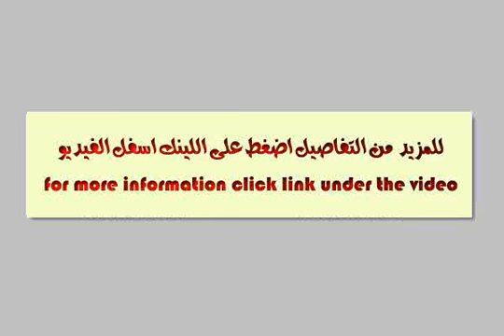Furnished apartment for sale in - mlseg.com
شقه للبيع بالمهندسين مستويين بشارع محي الدين ابو العز 265م بالعفش فيو رائع شقه للبيع بالمهندسين مستويين بشارع محي الدين ابو العز 265م بالعفشفيو رائع / 3 غرف نوم / 3 ريسبشن / 2 حمام / مطبخ / تراس كبيرتشطيب سوبر لوكس / ارضيات باركيه ارو دكشو السلالم التي تربط المستويين رخام كراره ايطالي 3 تكييفات / 2 اسانسير / مدخل رخام شيكمسجله شهر عقاري / حصه في الارضغاز طبيعي / كهرباء / مفروشه بالكامل / ستالايت دش ADSL / تليفون / للبيع بالعفش او بدون عفشامن 24 ساعه + بوابمطلوب ( 2 مليون و 700 الف جنيه قابل للتفاوض )للاتصالم/ طارق راشد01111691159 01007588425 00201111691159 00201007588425 - شقه للبيع بالمهندسين مستويين بشارع محي الدين ابو العز 265م بالعفش فيو رائع - Egypt Real Estate | |